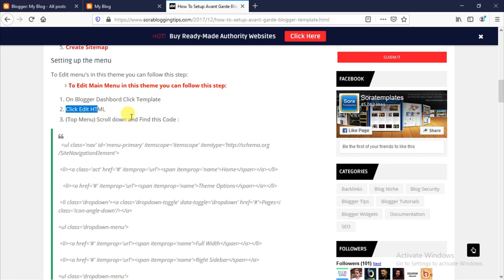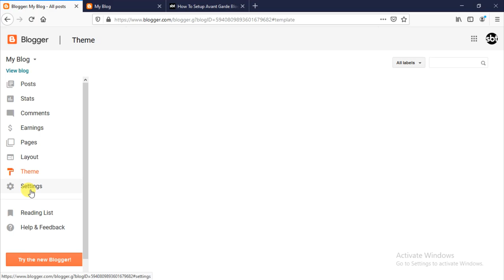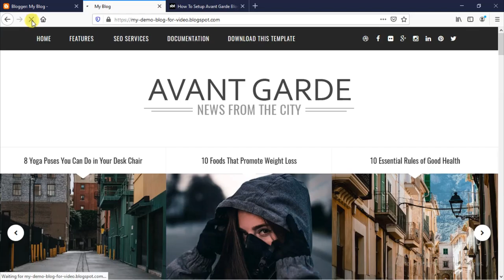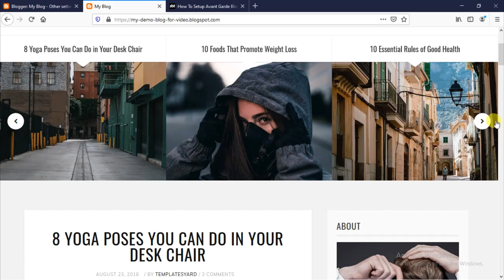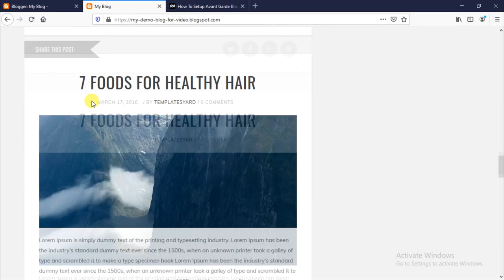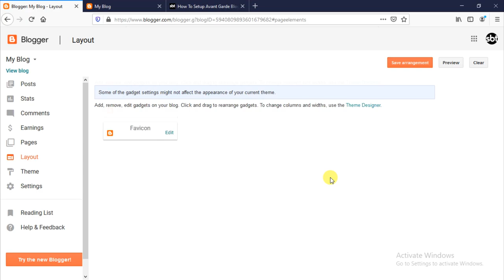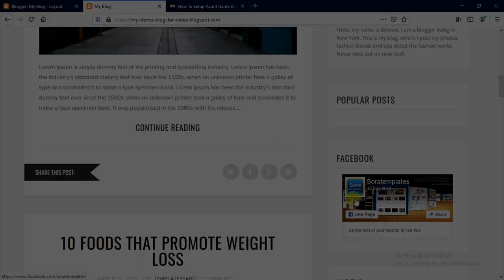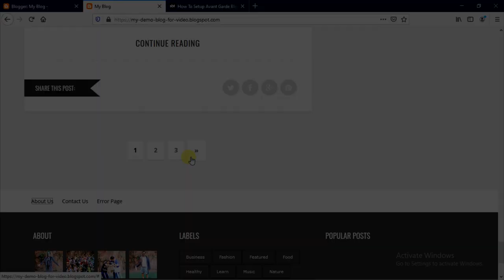How To Setup Avant Garde Blogger Template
Avant Garde Blogger Template is a clean and elegant looking theme with advanced features, you can easily create mesmerizing blogs by using this theme. It is equipped with various widgets which will help you to publish your blog more professionally. To make it easy for you we have published this detailed documentation so that you can set up your blog correctly. You have made a good decision by choosing our template. You can check the live demo or download the template through the Link below and also Please watch the video carefully in order to set up your blog.